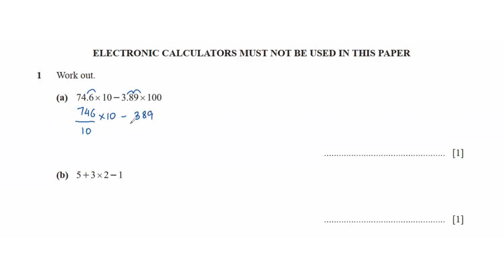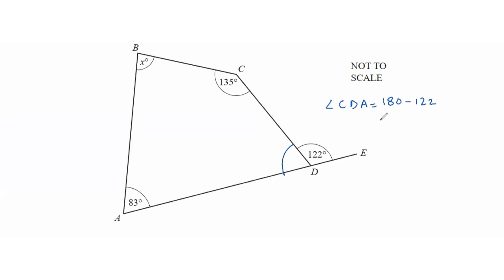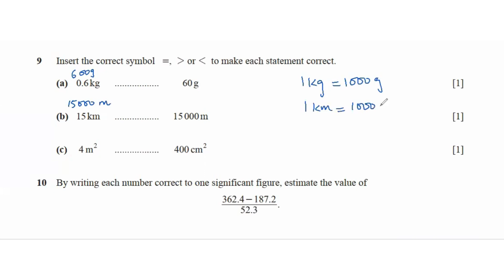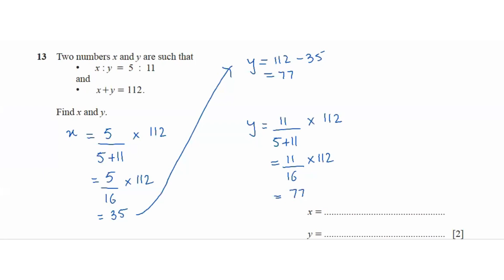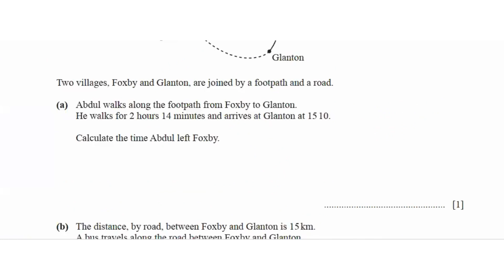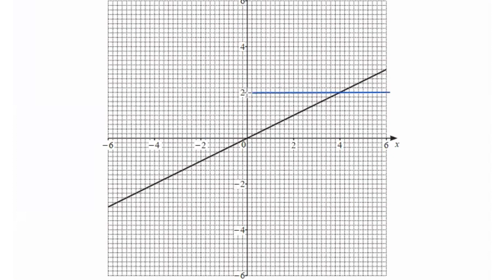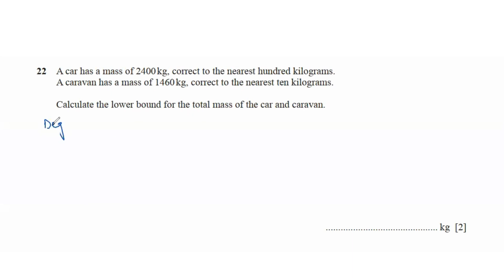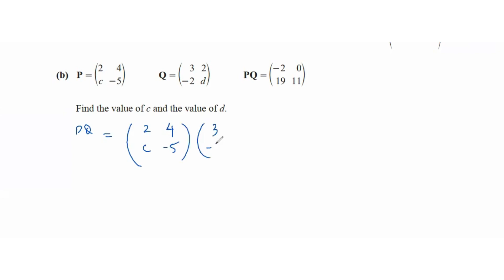O Level Mathematics Syllabus D Paper 1 (FULL REVISION) | 4024/11 | May/June 2021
O Level mathematics exams are just around the corner, so what's better than a detailed video about how to solve O Level maths paper 1 2021 questions and cover the entire O Levels maths paper 1 syllabus in a few minutes! We'll be going through all the O Level maths paper 1 topics. These math videos are going to be your best chance to quickly do your math O Level revision before your Cambridge exams and ace them! This video contains the solutions to of the May/June 2021 Math Paper 1.

Time Stamps
0:00 Intro
0:06 Q1a)
1:09 Q1b)
2:17 Q2a)
2:49 Q2b)
3:00 Q2c)
3:40 Q3a)
4:20 Q3b)
4:49 Q4a)
5:18 Q4b)
6:15 Q5
7:44 Q6a)
8:18 Q6b)
9:15 Q7
10:55 Q8a)
11:24 Q8b)
12:07 Q9
13:41 Q10
15:01 Q11a)
15:56 Q11b)
17:21 Q12
18:24 Q13
19:33 Q14
21:13 Q15a)
22:28 Q15b)
23:53 Q15c)
25:02 Q16a)
26:11 Q16b)
27:11 Q16c)
28:45 Q17
30:48 Q18
31:51 Q19
33:09 Q20
36:03 Q21
38:03 Q22
40:21 Q23ai)
41:55 Q23aii)
42:24 Q23b)
44:09 Q24a)
44:55 Q24b)
47:01 Q25

If you need any help regarding any of these questions, leave me a message in the comments below and ill help you out.